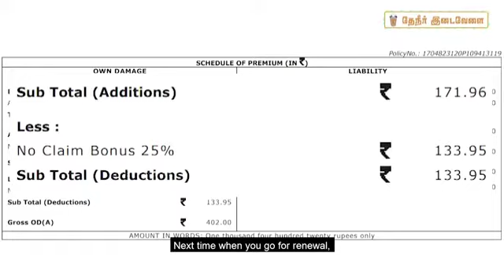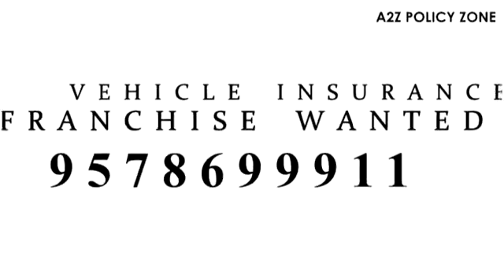What are the BENEFITS of motor insurance in Tamil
Basic Benefits for Two wheeler Insurance
Third party and own damage insurance policy different